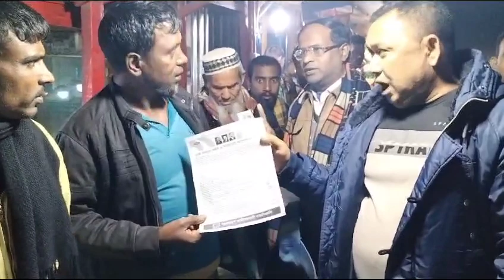কুড়িগ্রাম জেলা বিএনপি ও যুবদলের লিফলেট বিতরণ ও গণসংযোগ || 26 December 2023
কুড়িগ্রাম জেলা || ২৬ ডিসেম্বর ২০২৩, মঙ্গলবার।

ডামি নির্বাচন বর্জন ও অসহযোগ আন্দোলনের সমর্থনে কুড়িগ্রাম জেলা বিএনপি ও যুবদলের লিফলেট বিতরণ ও গণসংযোগ।